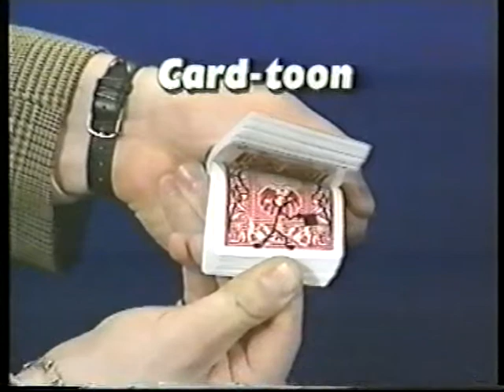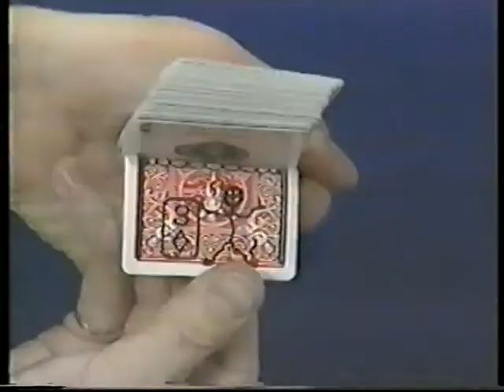cardtoon 1 & 2